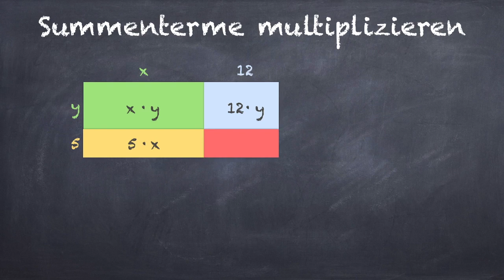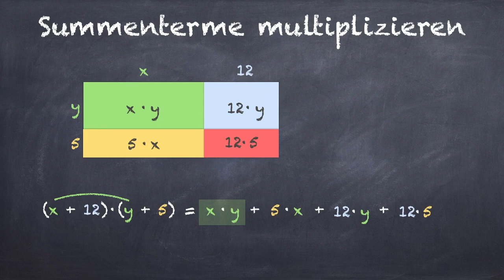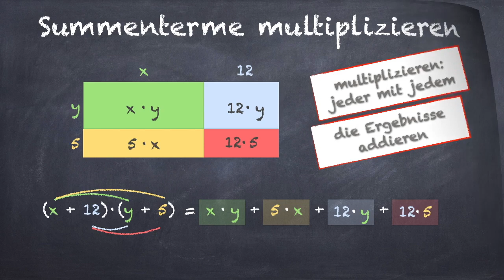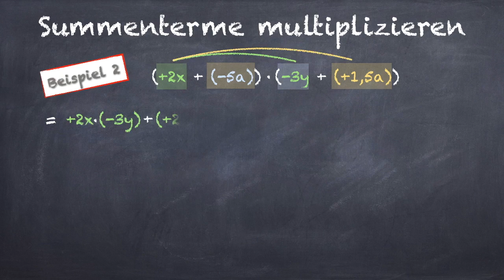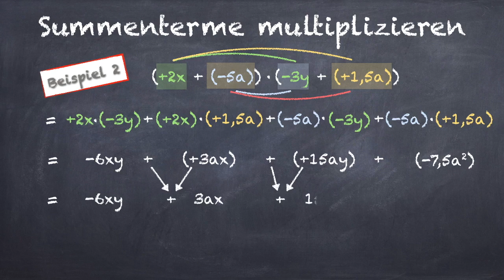Klammer mal Klammer | Klammern ausmultiplizieren | Herleitung und Beispiele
Herleitung ab 0:16 || 1.Beispiel ab 2:14 ||  2.Beispiel ab 2:55
Wie multiplizierst du Klammern aus? Wann kommt welches Vorzeichen bzw. Rechenzeichen wohin? Ich leite mit dir gemeinsam die Formel her und wende sie dann in zwei Beispielen mit dir an :-)

MATHE? NO PROBLEM! - by Videolernen.com